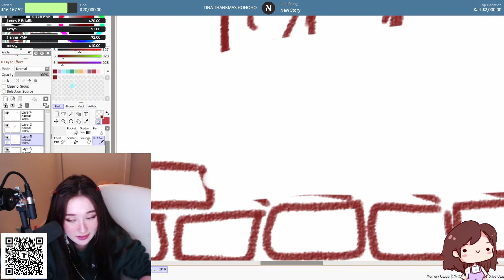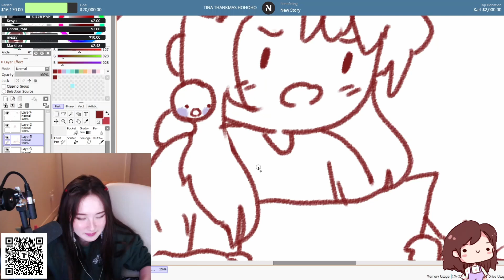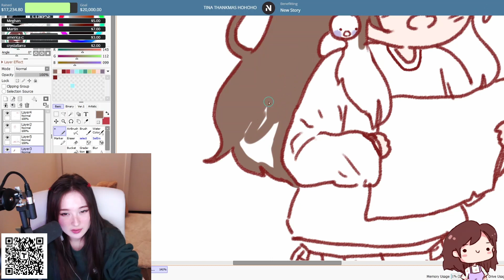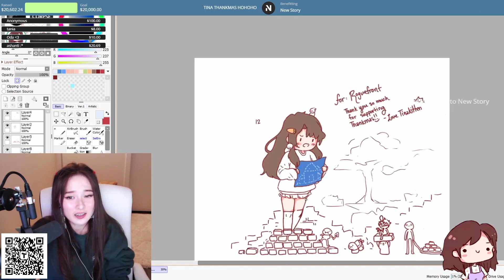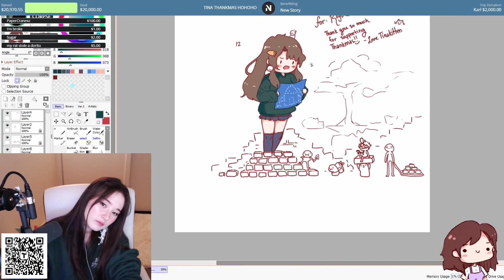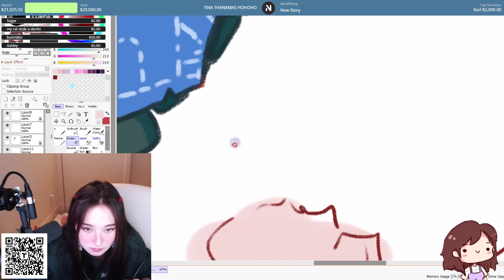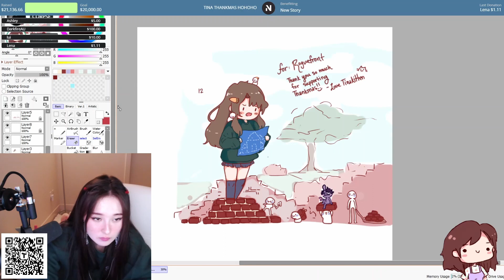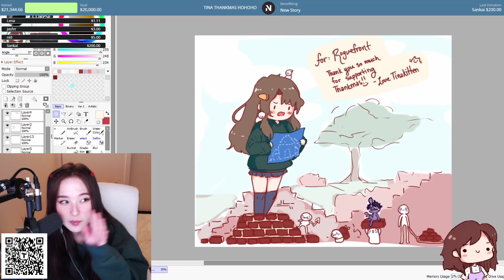Late Night Drawing w/ Corpse Husband & Tina Kitten | Livestream 12/11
Corpse's streams cannot be found in the YouTube recommendations/search bar, thus the purpose for this channel